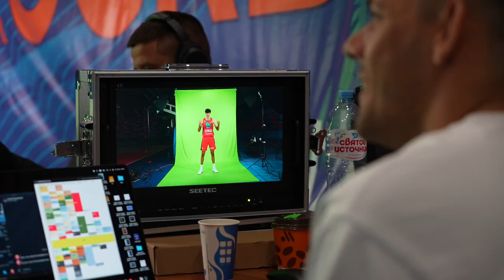Медиа-день ЦСКА в сезоне-2023/24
Интернет-магазин ПБК ЦСКА: store.cskabasket.ru